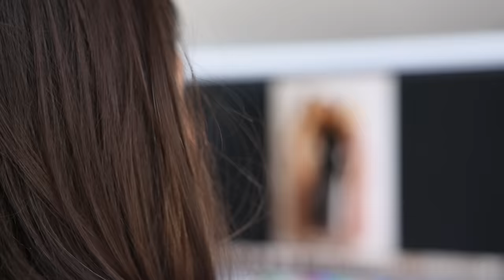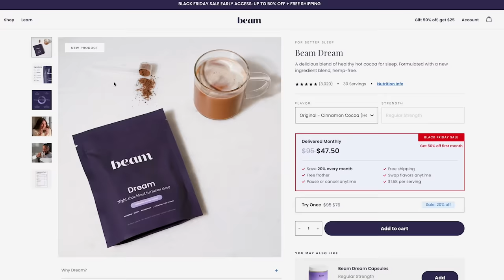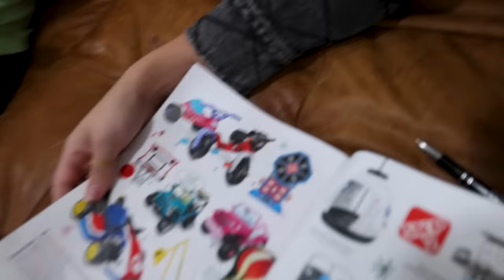LIFE UPDATE: THIS HAS BEEN THE HARDEST ADJUSTMENT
The numbers don’t lie! Only hemp-free Dream flavors are eligible for international shipping. Discount auto applied - no code necessary.

Evan, Carlin, Layla, Zade, & Izzy